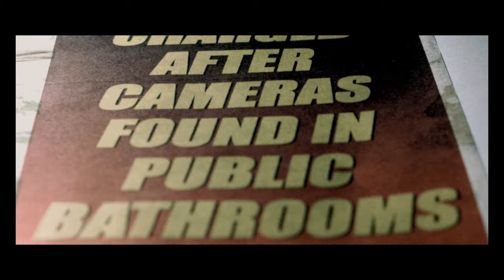CREEP NATION at the Canadian Film Fest 2019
CREEP NATION

WORLD PREMIERE
Running Time: 88mins
Genre: Thriller
Director: John Geddes
Writer: John Geddes
Producers: Jesse Thomas Cook, John Geddes, Jeff Maher, Matt Wiele
DOP: Jeff Maher
Editor: John Geddes
Cast: Adam Seybold, Mark Gibson, Liv Collins, Kirill Belousov

Synopsis:
A young woman is stalked while unwittingly booking an online short-term rental from a network on the dark-web using spy cameras to capture her stay. Her brother embarks on an investigation into her fate, and becomes obsessed with avenging her death. Creep Nation reflects society’s chaotic relationship with privacy on social media and the ways in which technology has warped our sense of self.  The film explores how our privacy is at risk in our most vulnerable situations.

CREEP NATION will be preceded by the short films, ONE LEG IN, ONE LEG OUT and AMONG THE SOIL